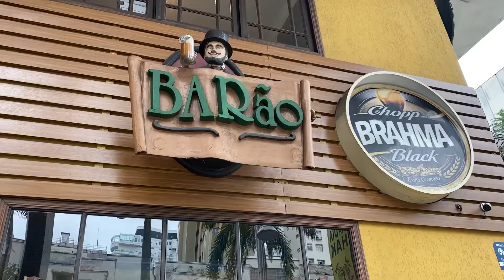Programa Tudo de Bom - Barão do Gonzaga - Renata Queiroga